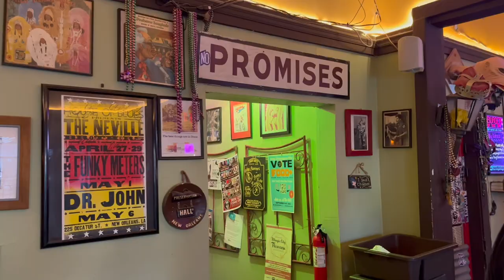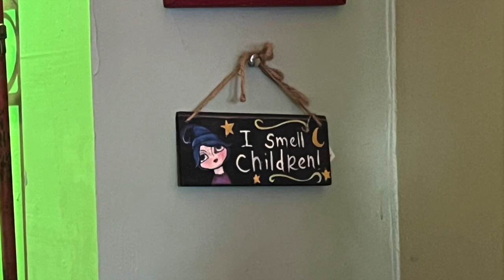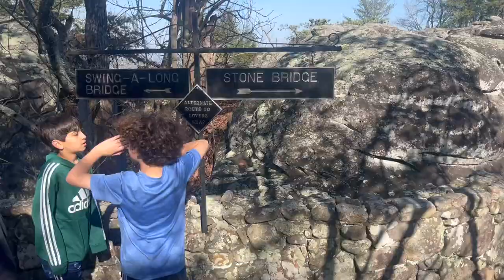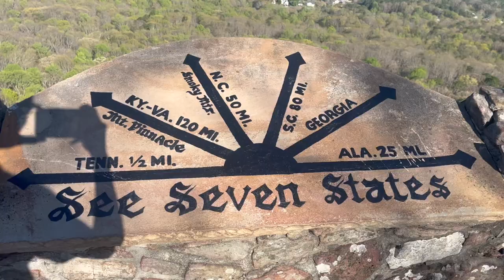Walking through one of the THINNEST CAVES, viewing 7 States at once, Rock City Vlog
In this video I take a road trip to Rock City and witness the Lookout Mountain.
Hope y'all enjoyed the video, be sure to vibe with me in the the comment section. What should I do next?